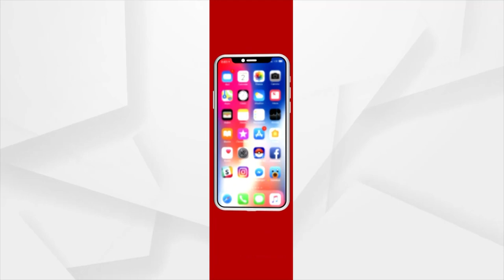PM Modi Wishing Diwali Greeting To Jawans and Indians